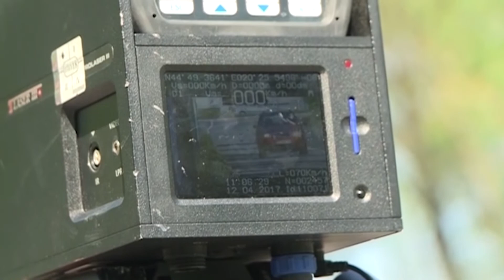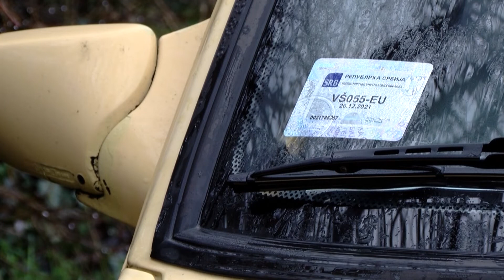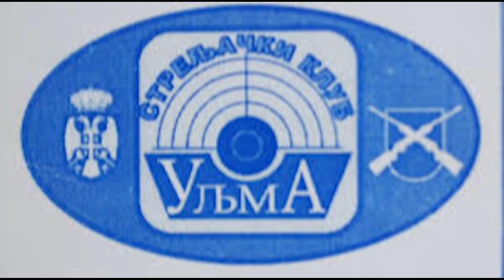DNEVNIK 1.februar 2021.